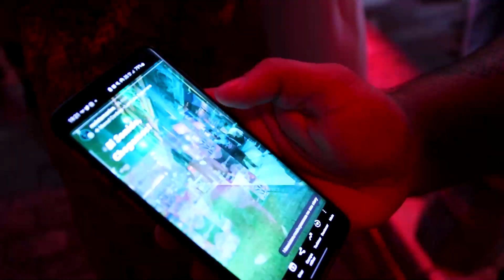6ª edição do Festival Sonido em Belém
Confira um pouco mais do que rolou na 6ª edição do Festival Sonido em Belém.